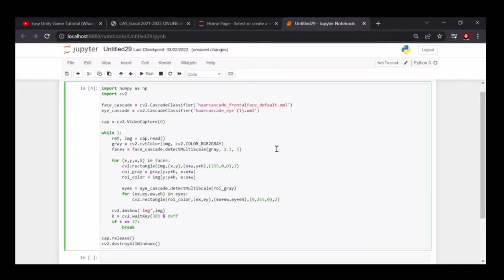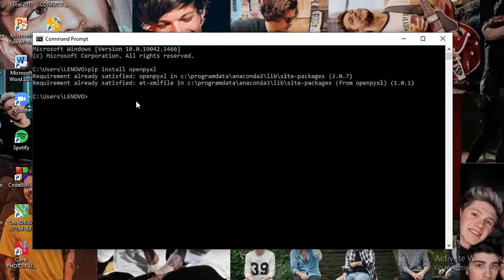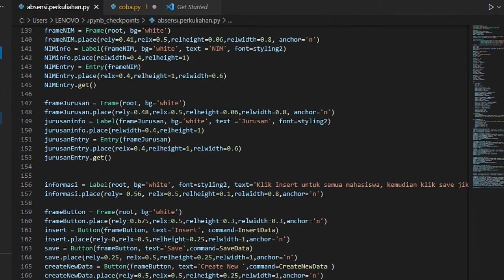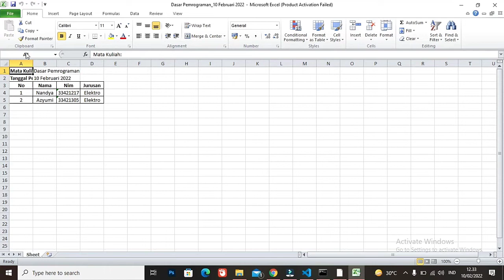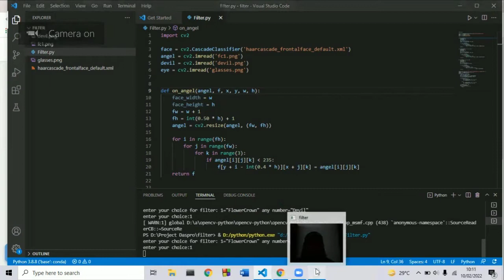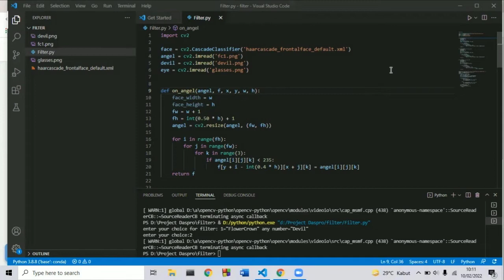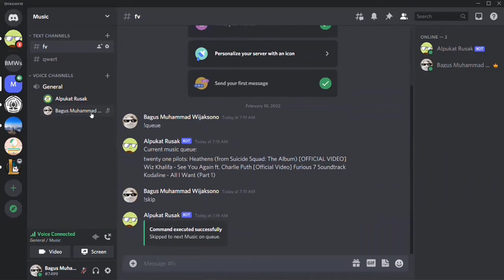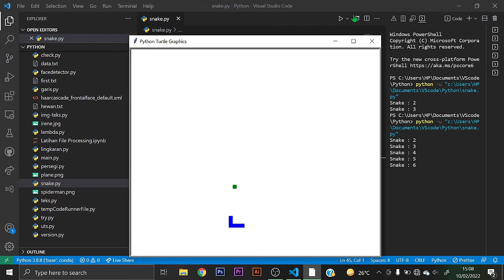Kumpulan Proyek Akhir Matakuliah Dasar Pemrograman Python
Tugas Akhir Matakuliah Dasar Pemrograman Mahasiswa D3 Teknik Informatika Polines

00:16 - Deteksi Masker
01:26 - Deteksi Wajah dan Mata
03:04 - Aplikasi Absensi Mahasiswa
05:24 - Aplikasi Filter Instagram
07:15 - Bot Discord Pencarian Musik
09:20 - Snake Game